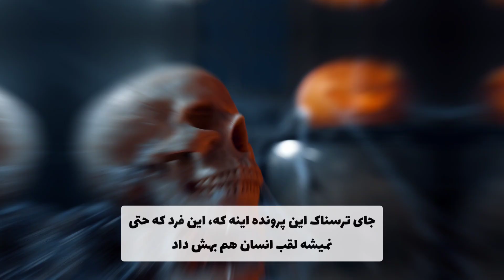براش آرزوی مرگ میکنم😡(147 نفر رو کشته)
سلام دوستال امیدوارم حال دلتون خیلی خوب باشه🌸❤️

ویدیو درباره یه قاتل سریالیه که بالای 100 نفر آدمو کشته😨

امیدوارم از دیدن ویدن این ویدیو لذت ببرید🌸

اگه دوست داشتید، ممنون میشم لایک و سابسکرایب کنید❤️